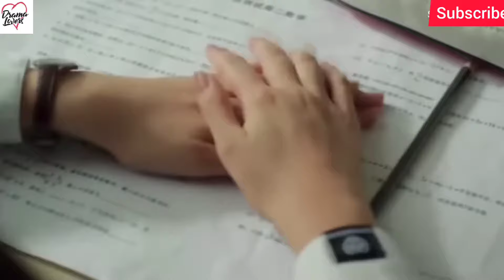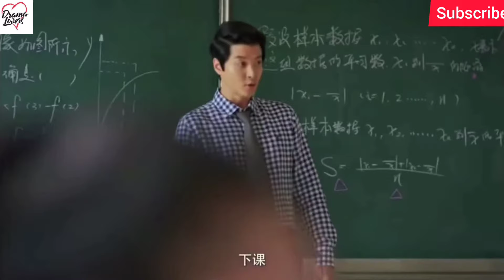💖"Student and Teacher"💖 Cute Love Story 💑💞💕